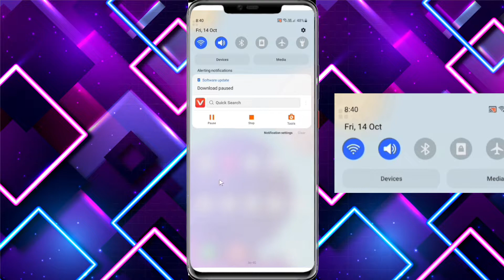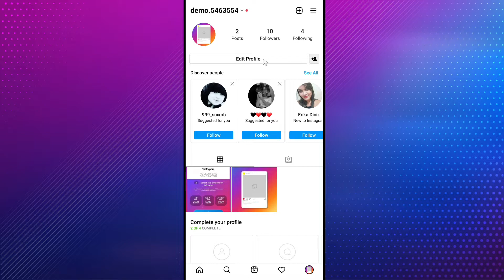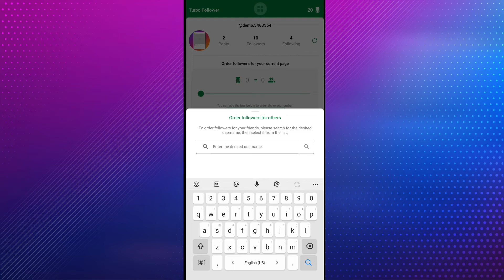10 मिनट काम करके 10000 Instagram Followers | Follow Kaise Badhaye Instagram Par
10 मिनट काम करके 10000 Instagram Followers | Follow Kaise Badhaye Instagram Par